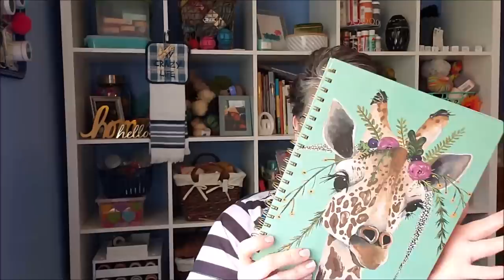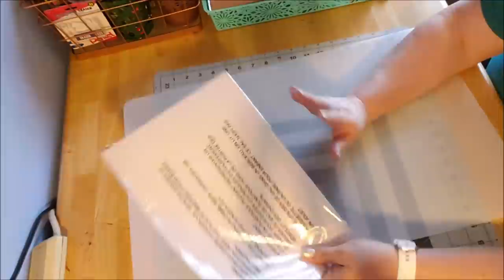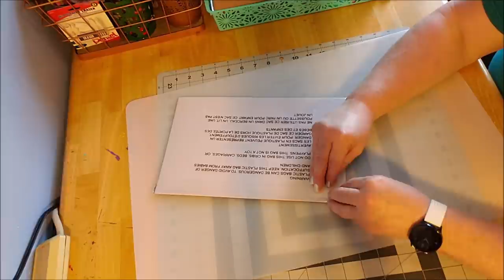VLOG Getting Ready